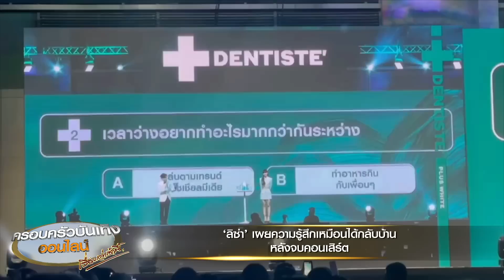อบอุ่น! ‘ลิซ่า’ ออกงานเจอบลิ๊งค์ เผยความรู้สึกเล่นคอนเสิร์ตที่ไทย สบายใจเหมือนได้กลับบ้าน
‘ลิซ่า Blackpink’ หลังจากเสร็จสิ้นคอนเสิร์ต 2 รอบ กับเพื่อนๆ วง Blackpink เมื่อเสาร์-อาทิตย์ที่ผ่านมา ล่าสุดเมื่อวานนี้ (9 ม.ค. 66) ลิซ่าก็ฉายเดี่ยวมาแจกรอยยิ้มรัวๆ ในงาน DENTISTE Presents Confident Smile with Lisa ที่รอยัลพารากอน ฮอลล์ สยามพารากอน โดยก่อนที่จะไปพบกับชาวบลิ๊งค์ในงาน ลิซ่าก็ได้ออกมาแจกรอยยิ้มสดใสให้สื่อมวลชนได้ถ่ายรูปกันก่อน

จากนั้นลิซ่าก็ได้ออกมาปรากฏตัวต่อหน้าแฟนๆ และได้เดินทักทายแฟนๆ บนเวทีไป 1 รอบ ก่อนจะเผยความรู้สึกที่ได้มาเล่นคอนเสิร์ตที่เมืองไทยว่า “ดีใจมาก เหมือนได้กลับมาบ้าน ทุกๆ ครั้งที่ได้กลับเมืองไทย พี่ๆ บลิ๊งค์ก็จะให้การต้อนรับที่อบอุ่นมากๆ ก็เลยรู้สึกเหมือนได้กลับบ้าน รู้สึกสบายใจ หายเหนื่อยจริงๆ รู้สึกว่าคุยกันรู้เรื่อง คุยภาษาเดียวกัน ในคอนเสิร์ตพยายามพูดภาษาไทยเยอะ แต่ตอนแรกก็แอบเขินมาก”

นอกจากนี้ภายในงานก็ยังมีช่วงเล่นเกมตอบคำถาม Q&A ลิซ่า 5 ข้อ โดยข้อแรกถามว่า “อาหารที่อยากทานมากที่สุดตอนนี้คืออะไร ระหว่างลูกชิ้นทอดกับโรตีสายไหม ลิซ่าก็ตอบว่า “ลูกชิ้นทอด” เพราะเพิ่งกินโรตีสายไหมมา แต่ลูกชิ้นทอด กลับมาครั้งนี้ยังไม่ได้กินเลย ก็เลยอยากทาน

ส่วนข้อสองถามว่า “เวลาว่างอยากทำอะไรมากกว่ากัน ระหว่างเล่นตามเทรนด์ไถโซเชียลมีเดีย หรือ ทำอาหารกินกับเพื่อนๆ” ลิซ่าก็ตอบว่า “ทำอาหารกินกับเพื่อนๆ” แต่ปกติตัวเองไม่ได้ทำอาหาร เป็นสายยืนอู้ให้เพื่อนทำ แต่มีหน้าที่ล้างของ เตรียมของให้เพื่อน

ส่วนข้อสาม ถามว่า “เลขที่ลิซ่ารู้สึกนำโชคมาให้คือเลขไหน” ระหว่าง เลข 1 ถึง 10 ลิซ่าตอบว่า เลข 7 เพราะหนูเกิดวันที่ 27 ชอบเลข 7 กับ 8 เพราะเบอร์โทรศัพท์มีเลข 7 กับ 8

ส่วนข้อ 4 ถามว่า L (สัตว์เลี้ยง) ตัวต่อไปของลิซ่าน่าจะเป็น น้องหมาซนๆ หรือ น้องแมวอ้อนๆ (สัตว์เลี้ยงของลิซ่า มีชื่อขึ้นต้นด้วย ตัว L ทั้งหมด มีน้องแมว 5 ตัว ชื่อ ลีโอ, ลูก้า, ลิลลี่, ลูอี, เลโก้ และมีน้องหมา 1 ตัว ชื่อ เลิฟ) ลิซ่า ก็ตอบว่า ไม่คิดจะมีเพิ่มแล้ว แต่มีชื่อเตรียมไว้แล้ว แต่ก็จะไม่มีอีกตัวแน่ๆ ซึ่งชื่อที่เตรียมไว้คือชื่อ “เลมอน” มีชื่อ แต่คงไม่มีเพิ่ม

และคำถามสุดท้าย ถามว่า ไอเทมอะไรที่ตอนนี้ชอบที่สุด ใช้แล้วมั่นใจคืออะไร ระหว่าง หมวกบักเก็ต กับ หมวกแก็บ ลิซ่าตอบว่า หมวกแก๊บ เพราะช่วงนี้ติดหมวกแก๊บมากกว่า

จากนั้นแฟนๆ ก็ร่วมกันทำคลิปเซอร์ไพรส์พูดถึงลิซ่า พร้อมกับทำโปรเจกต์ชูป้าย “ยินดีต้อนรับกลับบ้าน” พร้อมกันทั้งพารากอนฮอลล์ ทำเอาลิซ่ายิ้มกว้างด้วยความดีใจ ก่อนจะปิดท้ายด้วยการแจกลายเซ็นผู้โชคดี 30 คนบนเวทีแบบเป็นกันเองสุดๆ และก่อนลงจากเวทีก็ยังโชว์ท่าเต้นเพลง LALISA และ เพลง Money ให้ดูกันด้วย